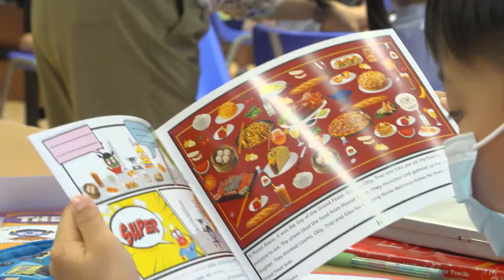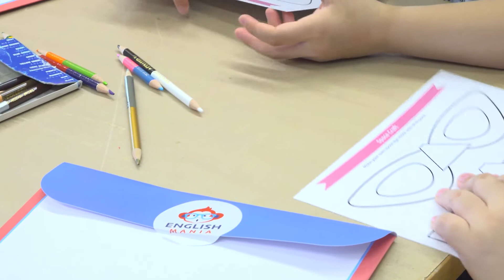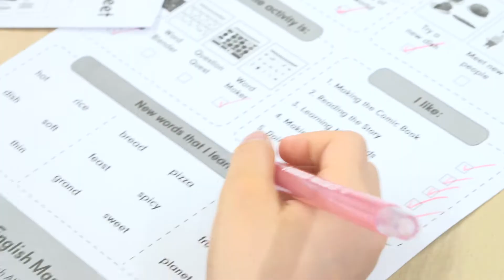三水同鄉會禤景榮學校 | 2021 - 2022年度 English Mania Programme